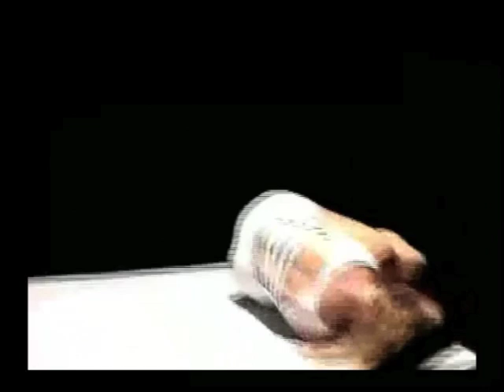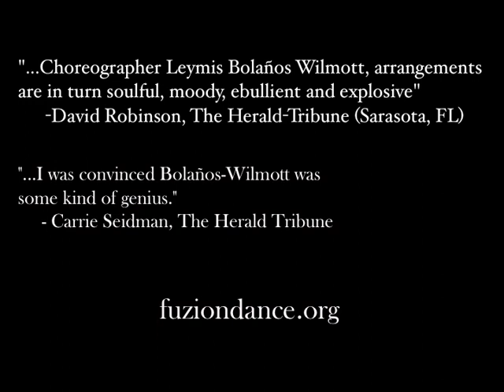Fuzión Dance Artists Company Reel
Fuzión Dance Artists
Artistic Director: Leymis Bolaños Wilmott
Sarasota, FL

Fuzión Dance Artists primarily serve the State of Florida as they collaborate with artists of varying disciplines and expose communities to the imagination and surprising elements of today's modern dance forms. Having been described as explosive and soulful, the artists of Fuzión aim to enlighten, expose, and entertain audiences of varying backgrounds!